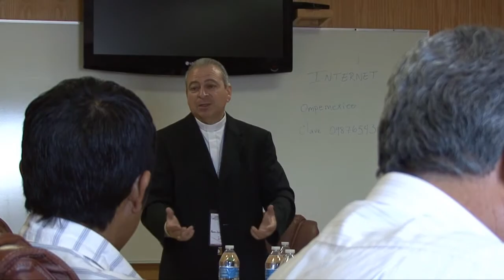Encuentro de Desarrollo Humano Integral y Solidario - Dimensión Pastoral del Trabajo